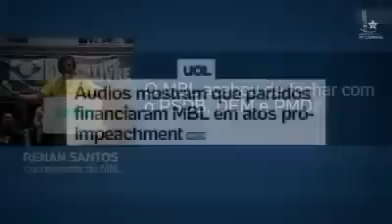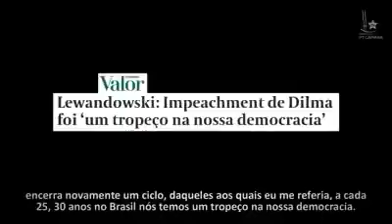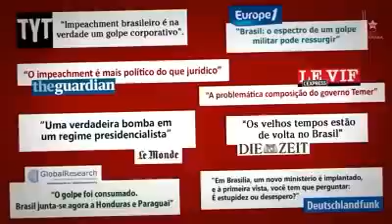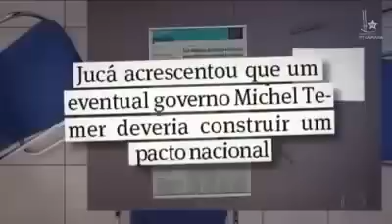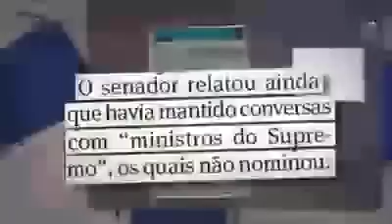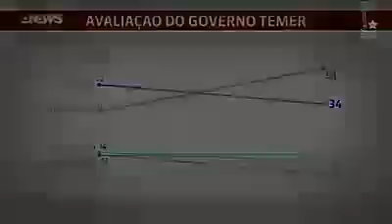GOLPE DE ESTADO NO BRASIL EM 2016